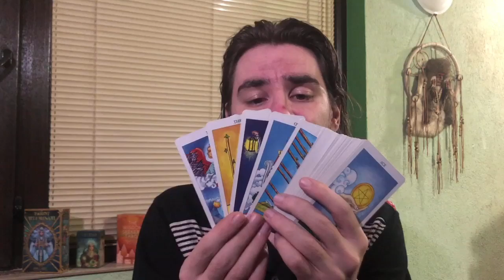GEMINI THE RE-BOOT U NEED IS HERE May 11- 17 2020 Tarot Reading